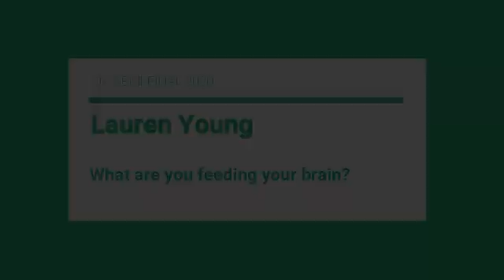Lauren Young - Swinburne University of Technology - What are you feeding your brain?